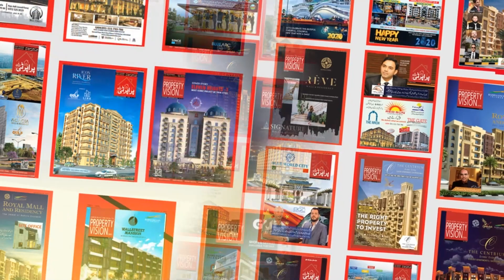Cheap Shops For Sale? Cheap Shop For Sale In Islamabad? Cheap Shop For Sale In Bahria Town?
In this video, Mr. Ahmed Aqeel Editor @Property Vision TV talked about Real Estate Investment Opportunities In Islamabad, How To Invest In Real Estate Pakistan, real estate investment in Pakistan, real estate investment in Islamabad, real estate investment opportunities in Islamabad, how to invest in real estate Pakistan, how to invest in real estate bahria town, how to invest money in Pakistan, best investment opportunities in Islamabad, investment opportunities in bahria town.

Channel Managed By:
• Technofact Studio